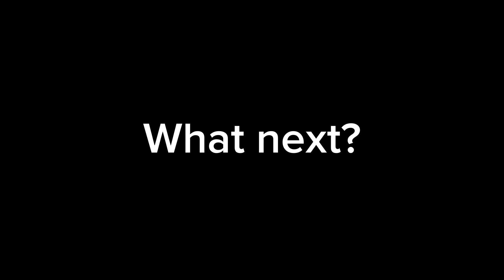A big secret revealed | THE Mission (Part 5) | #2023 latest action film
This battle is not for man.